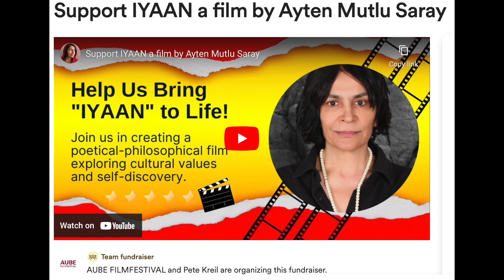Podcast Interview with Ayten Mutlu Saray Episode #13 Hosted by Jimmy Duke Traynor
Interested in being interviewed or investing to keep things in being made. Donations are always welcome and I will give you a shout out.
I have Zelle  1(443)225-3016 to help me keep creating